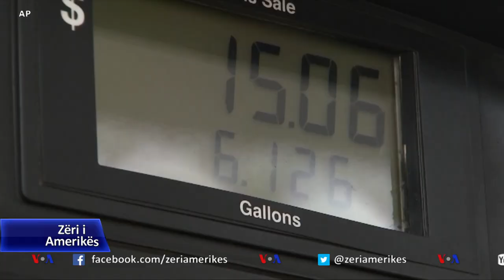Biden: Mos manipuloni çmimet e benzinës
Presidenti Biden u bëri thirrje amerikanëve të mos bien në panik nga mungesat e karburantit si pasojë e sulmit kibernetik kundër Tubacionit Kolonial. Ai paralajmëroi gjithashtu operatorët e stacioneve të benzinës që të mos manipulojnë çmimet.